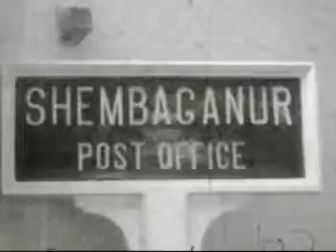Bansberia V4 Madurai Delhi Agra